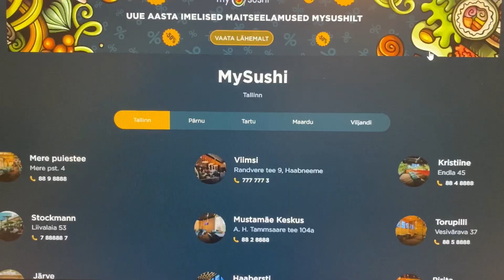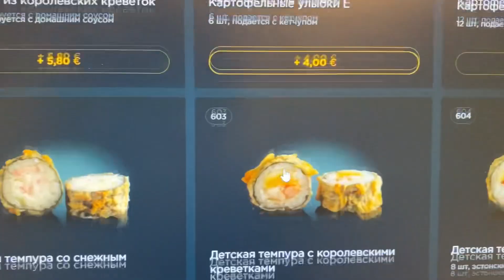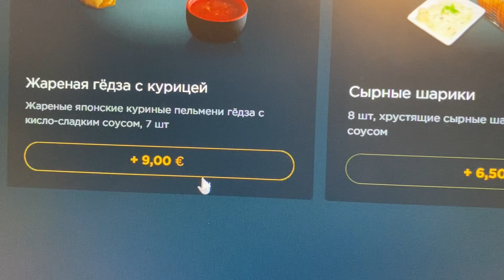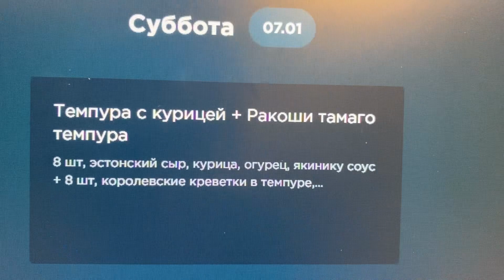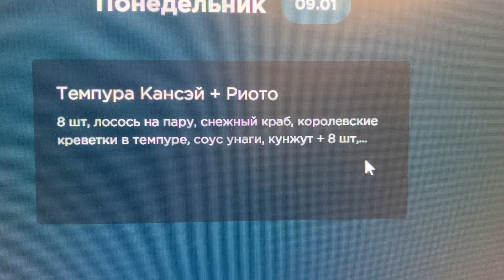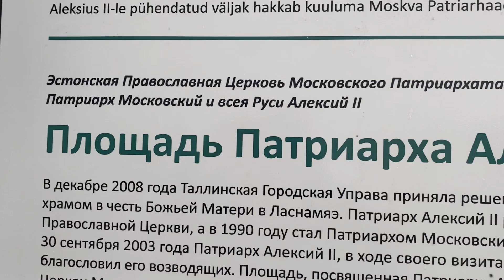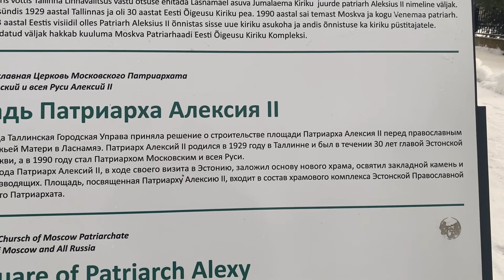В ожидании Рождества. Заказала суши из mysushi . Новые бокалы для шампанского..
После работы заказала суши . Открыла наконец-то подарок и новые перламутровые  бокалы . Посолили рыбку . Ждём Рождество!